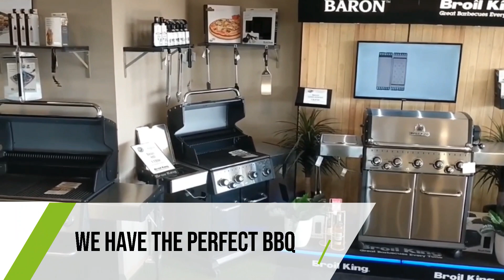New furniture, good prices & best promos!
As always, we have more furnitures with every season!